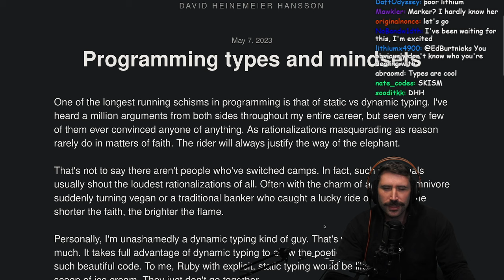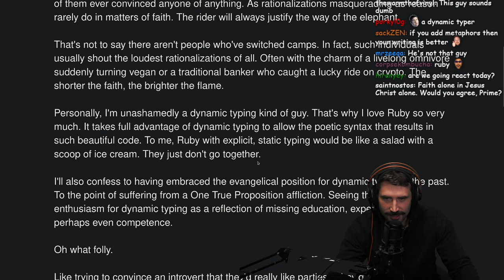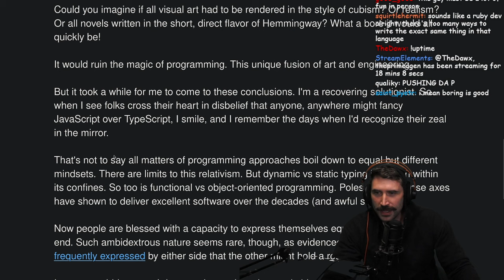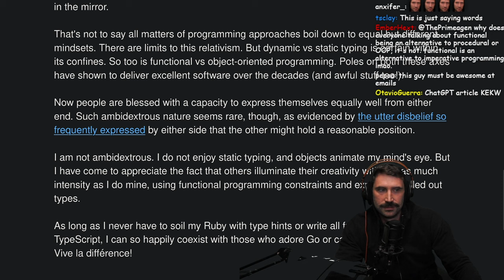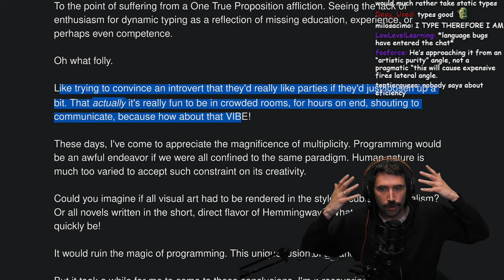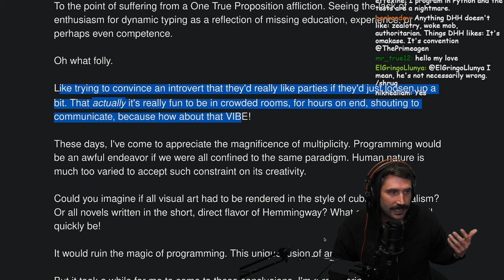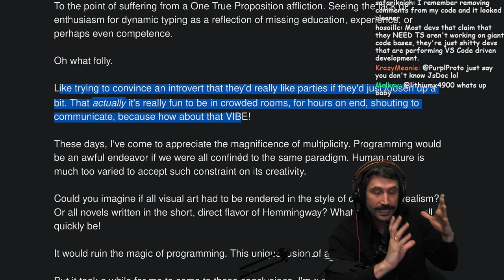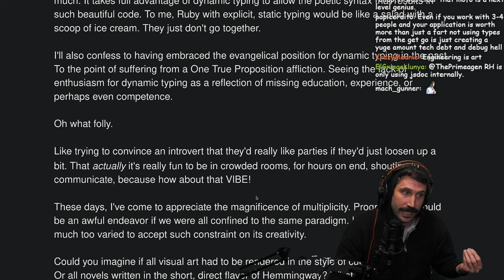Programming Types Mindsets